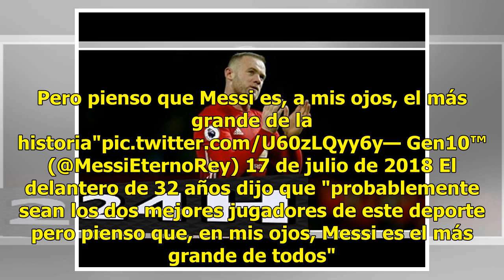Rooney da su respuesta sobre quién es mejor ¿Messi o Cristiano?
Fue en el 2003 cuando llegó Cristiano Ronaldo al Manchester United, tan solo un año después llegó a los Diablos Rojos Wayne Rooney, a quien ficharon para qu e compartiera con CR7 una dupla de impacto y eso fue lo que hicieron. Juntos lograron 10 títulos con el equipo inglés, antes de que el portugué...